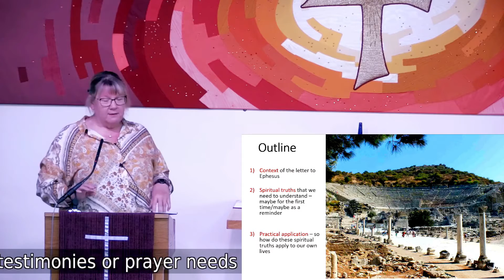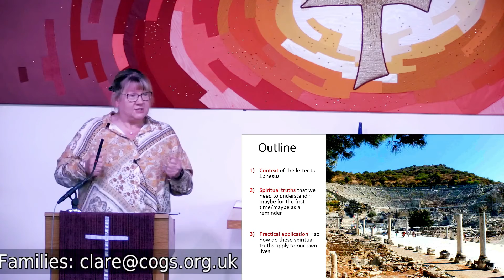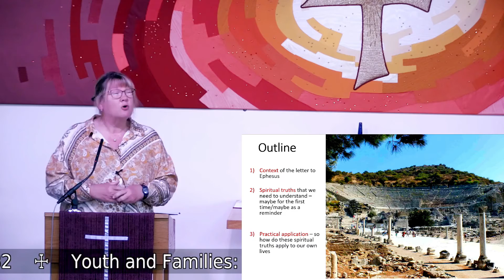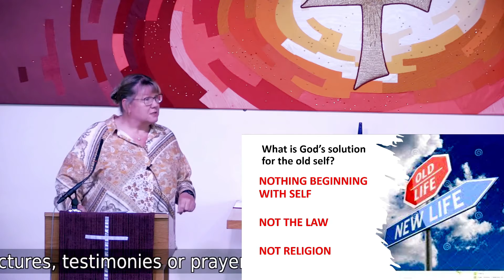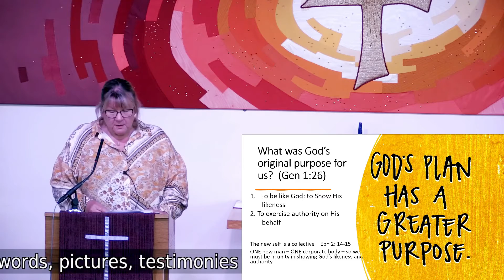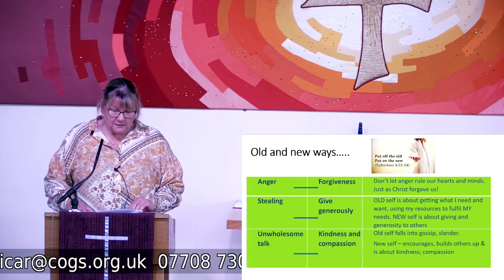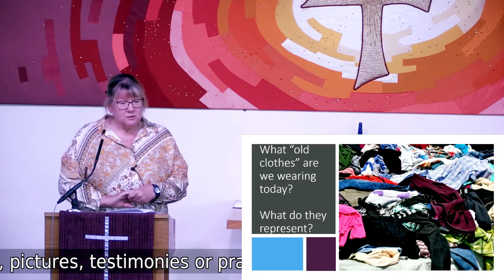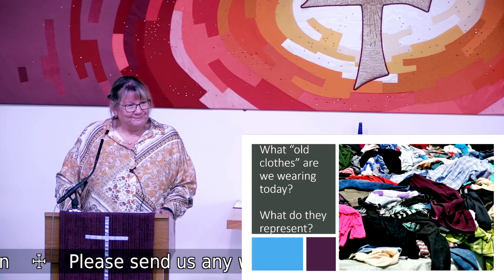1st May 2022 - Abide